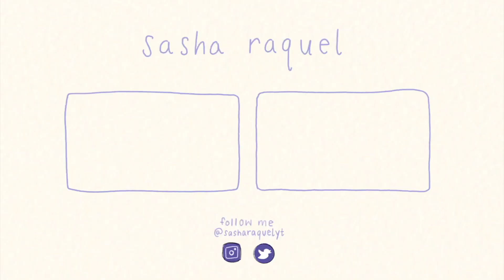MOON KNIGHT Episode 2 "Summon the Suit" Review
It is Wednesday my dudes which means a new episode of Moon Knight! In this video, I discuss how this episode gave us a better idea of how Marc Spector and Steven Grant share the same body to serve a mysterious Egyptian deity, as well as what Arthur and Ammit's end goals might be. Please let me know your thoughts on Moon Knight in the comments down below!
► let's be friends!